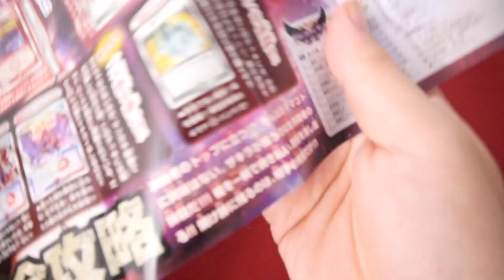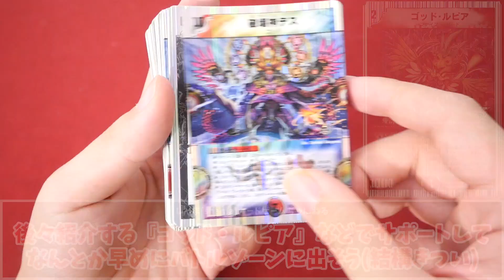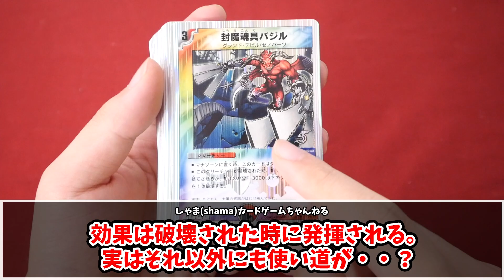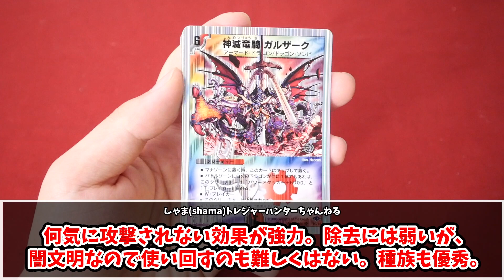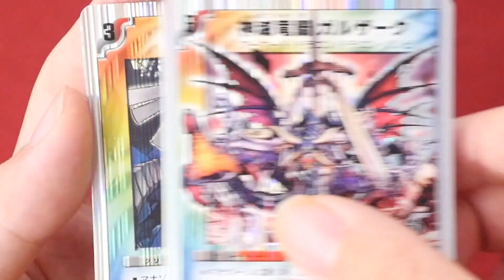【デュエマ】11年前の絶版デッキ「ヘヴィ・デス・メタル」を開封！【開封動画】DuelMasters old deck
しゃまTwitter
【SOSHIKI】
Knit🧶
Marble🌫
Lizard🦎
Vortex🌪
Heavy Metal⚙️